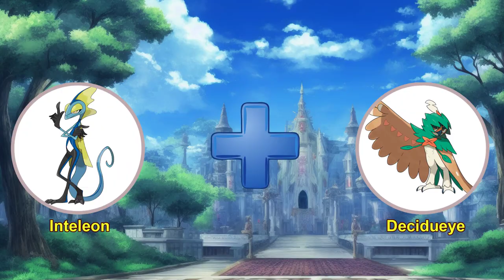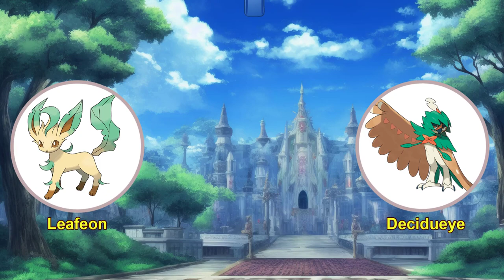Pokemon fusion is a fun and challenging way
0:00 Mega Pokemon
3:12 From my workplace